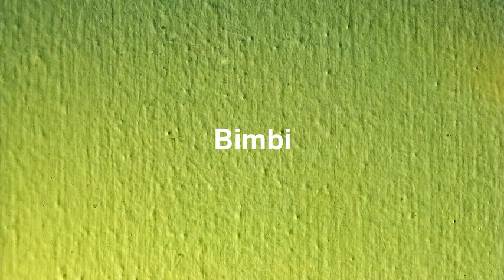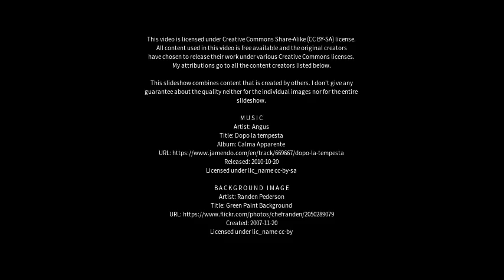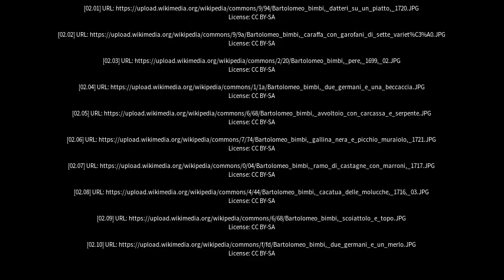Best places to visit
Best places to visit - Bimbi (Australia) Best places to visit - Slideshows from all over the world - City trips, nature pictures, etc.